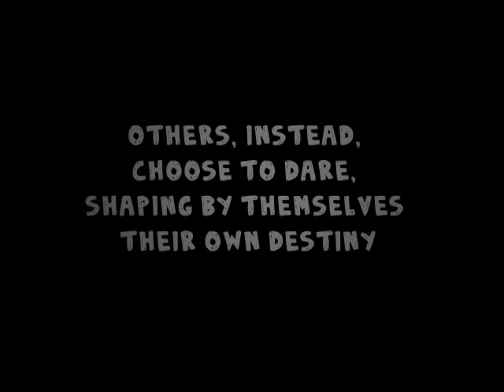Sky Cowing Trailer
Who said cows can't fly?
Once upon a time, a brave cow choosed to shape her own destiny.

Welcome to "Sky Cowing", where cows dare...Sky Cowing is a funny and very addictive game for iPhone and iPod Touch in which you play the role of a legendary cow, named "Burlina", during 100 seconds of exciting and crazy free fall.